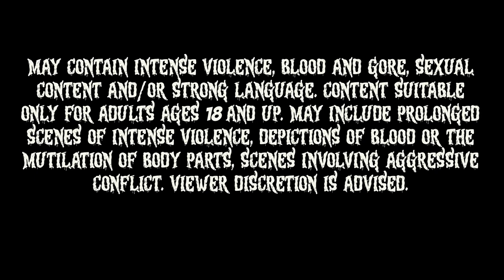Escaping Death The Walking Dead TTRPG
Fight the dead. Fear the living.

Join us in this First Episode of the Walking Dead Universe Titled Escaping Death with these amazing players who started this awesome Series Off. @run-dmg @hackrecklessly @crithitchronicles . What will these players do when a duo has taken all of the food from their camp and ran away with supplies and also a truck. Watch as they make decisions that will effect the next episode!

Thank you once again to our partners over at @FreeLeaguePublishing for supplying us with the Core Rule Book for this awesome TTRPG!

The official The Walking Dead Universe Roleplaying Game invites you to explore the unforgiving, post-apocalyptic world of the dead, where you must learn to survive. Together.

No matter what impossible choices and daunting challenges you may encounter, the hardest choice will always be the same: Who are you going to be?

In The Walking Dead Universe Roleplaying Game, you will play as people struggling to survive in a hostile world. Exceptional challenges can appear from anywhere – from the lack of essential supplies, from conflicts brewing within the group, from hidden construction flaws in your safe haven, or from approaching walkers hungering for your flesh. Pushing the boundaries of the survival genre, every group can tailor the gaming experience to suit their own interests and play style.

In the game, the player characters must not only hone their physical skills, but deeply explore who they truly are – what drives them to go on, what they consider worth fighting for, and what they’re capable of doing, in the best and worst of times.

The game is directed by Free League co-founders Tomas Härenstam (ALIEN RPG, Blade Runner RPG) and Mattias Johnsson Haake (Symbaroum), with Nils Hintze (Tales from the Loop RPG, Vaesen - Nordic Horror Roleplaying) as lead writer, Gustaf Ekelund (Twilight: 2000) and Martin Grip (ALIEN RPG, Blade Runner RPG, Symbaroum) as lead artists, and Genuine Entertainment's Joe LeFavi (ALIEN RPG, Blade Runner RPG, Dune, The Dragon Prince) as producer and brand manager on the game series.